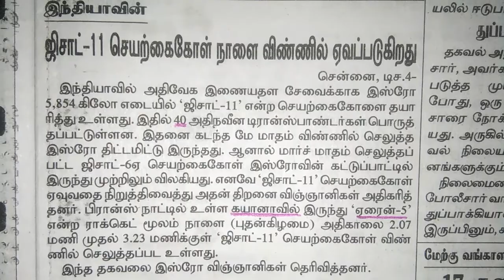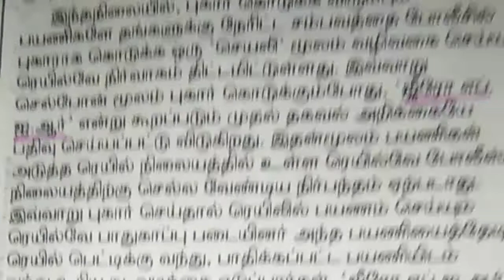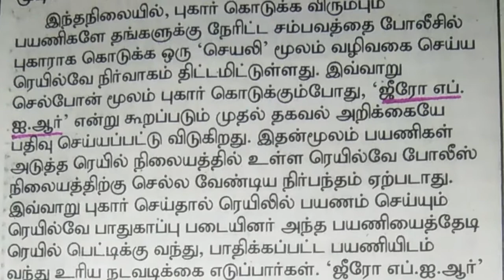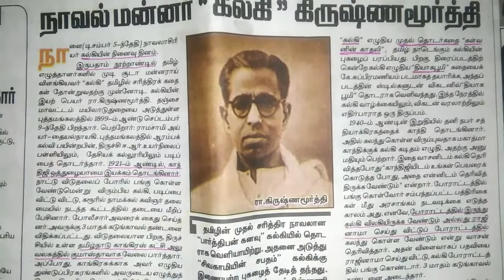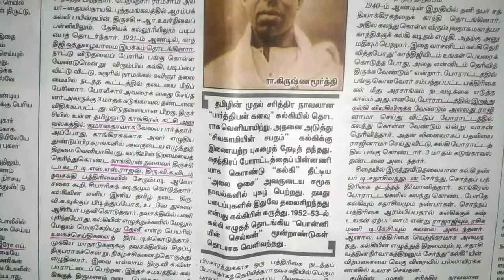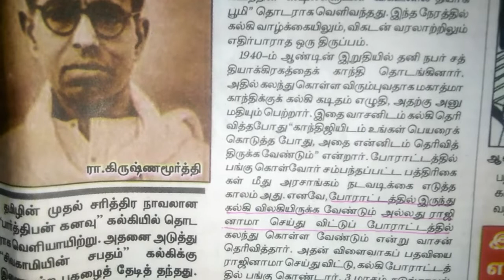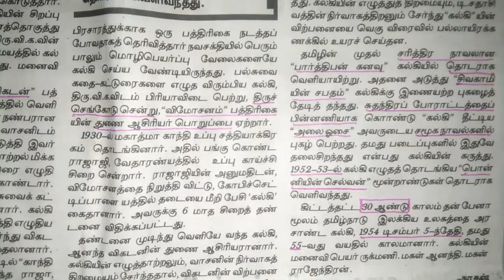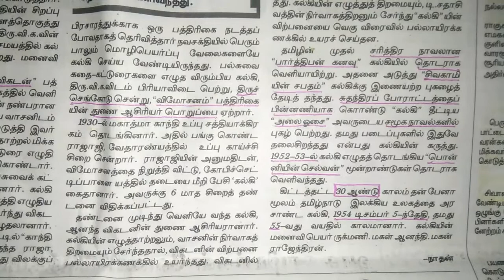DECEMBER MONTH CURRENT AFFAIRS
TNPSC_TET_SSC_RRB
   CURRENT AFFAIRS DECEMBER 4
                 தமிழில்